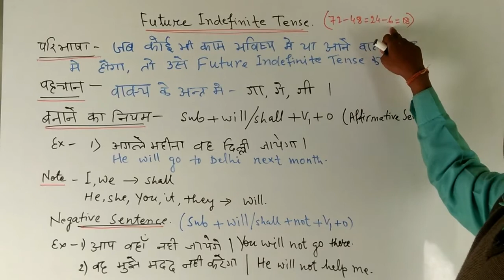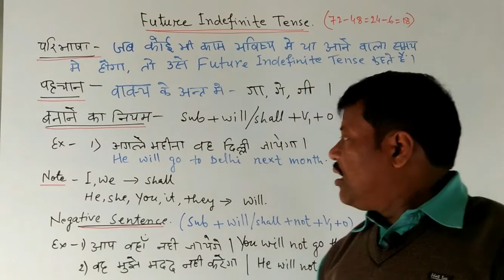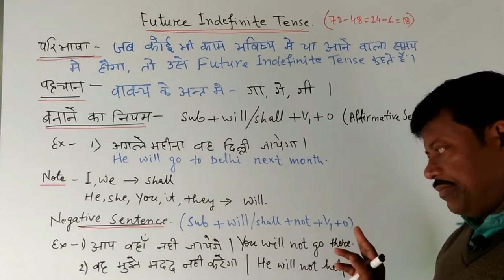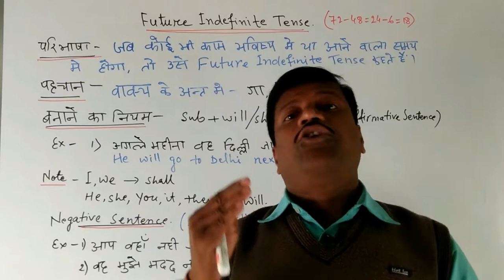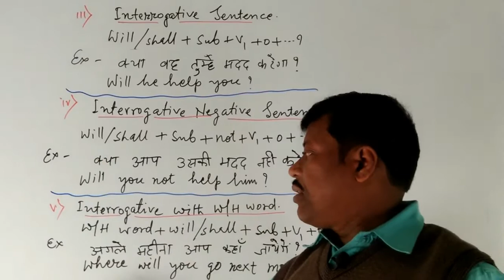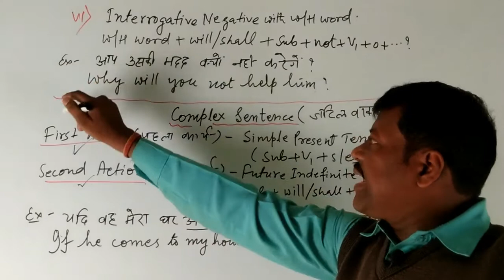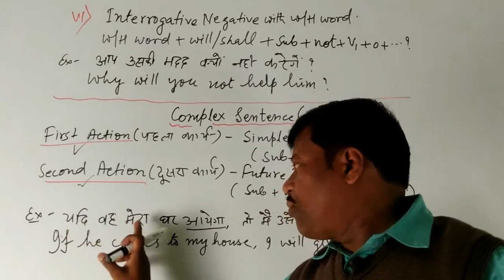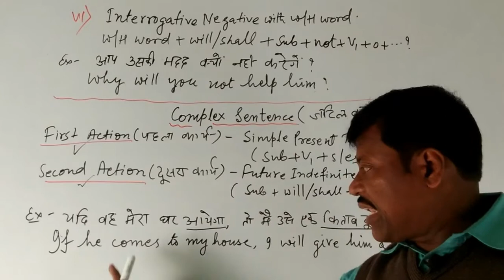FUTURE INDEFINITE TENSE (72-48= 24 - 6=18 RULES LEFT )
HELLO ! FRIENDS MY NAME IS ASHOK KUMAR MAHATO . IN THIS VIDEO I AM GOING TO EXPLAIN SIX RULES OF FUTURE INDEFINITE TENSE THAT WILL BE FRUITFUL TO THE VIEWERS FOR THE EXPRESSION OF FUTURE ACTIONS .